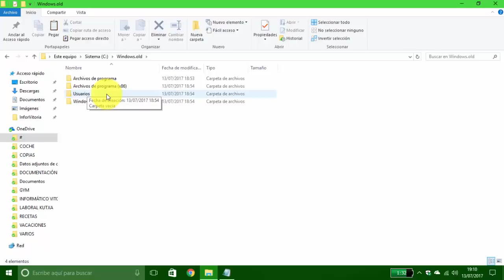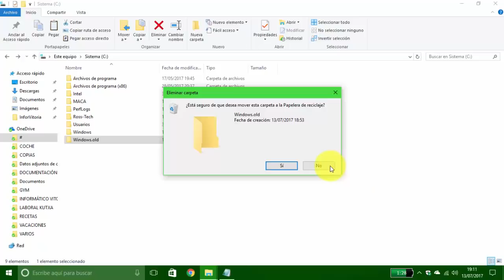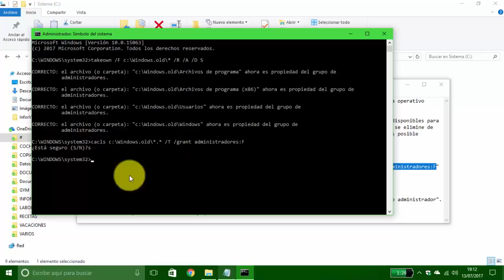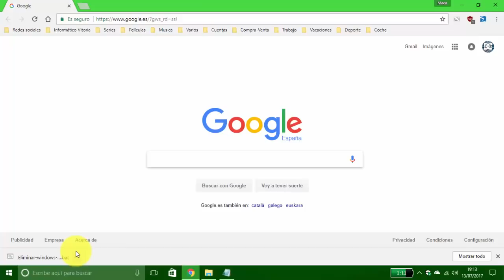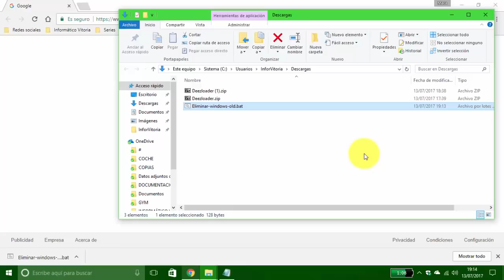Cómo borrar la carpeta Windows.old y por qué deberías hacerlo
Windows.old es una carpeta que, si está en tu ordenador, es porque has hecho una actualización a un sistema operativo posterior o porque has reinstalado Windows.

En la carpeta Windows.old se alojan todos los archivos de la anterior instalación de Windows, y están ahí disponibles para ser rescatados en caso de que necesites restaurar el sistema a la versión interior. Lo más habitual es que se elimine de forma automática pasado un tiempo, pero en ocasiones se queda de forma permanente en el disco duro, y no es posible eliminarla con un clic derecho y eliminar. Para ello debemos: [*]

1.- Abrir una ventana de "CMD" con "Botón derecho" y "Ejecutar como administrador".
2.- Decirle al equipo con qué carpeta vamos a operar tecleando "takeown /F c:\Windows.old\* /R /A /D S".
3.- Darle permisos de administrador sobre la carpeta con el comando "cacls c:\Windows.old\*.* /T /grant administradores:F" y "Aceptamos".
4.- Eliminar el directorio con "rmdir /S /Q c:\Windows.old".

[*] También es posible eliminarla automáticamente ejecutando el fichero "Eliminar-windows-old.bat" con "Botón derecho" y "Ejecutar como administrador".
Si fallara este método, o alguno de los comandos, podéis usar el Liberador de espacio en disco de Windows 10